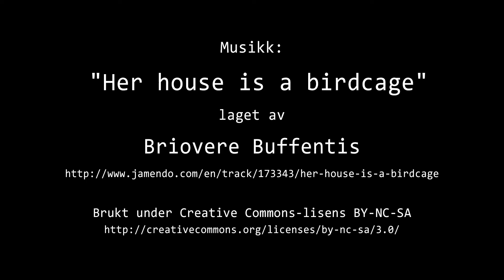Timelapse Cam 1 - 28. september 2019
Været i Moss lørdag 28. september 2019.